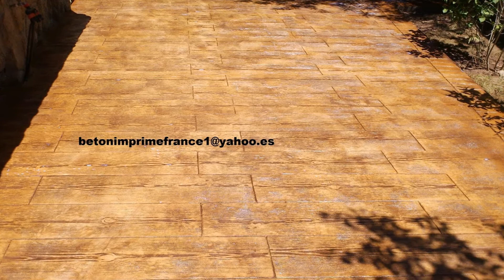BETON IMPRIME MOULIS FRANCE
Il peut être utilisé avec succès sont également une solution idéale pour la mise en place des centres commerciaux, terrasses, piscines, etc. Imprinted innovateur technologique dans le domaine du béton avec du béton décoratif. Ainsi, la couleur qui est installé sur la surface de béton brut et après séchage une couche qui constitue une action très solide et durable aux UV ce qui représente un mélange sec de ciment, de granulats durs additifs de stabilité UV et des pigments.

Imprinted exemple concret que vous pouvez utiliser pour votre jardin. Si vous souhaitez ajouter une impression particulière sur votre cour à la maison et qui veulent essayer quelque chose de différent, vous pouvez appeler le béton imprimé. C'est un processus qui peut fournir aménagement paysager personnalité distincte.